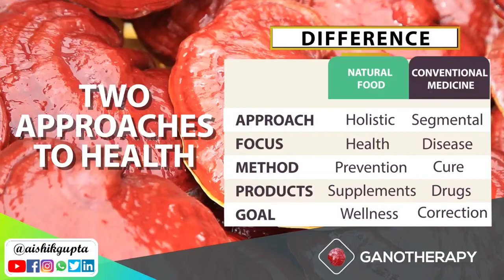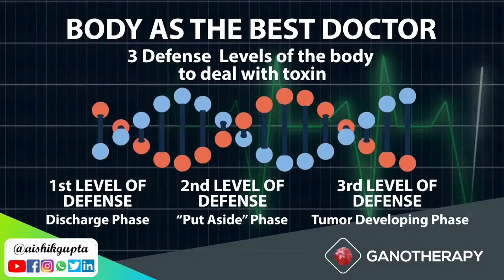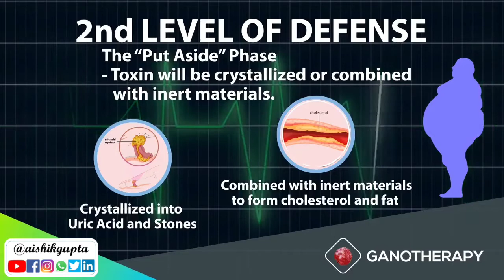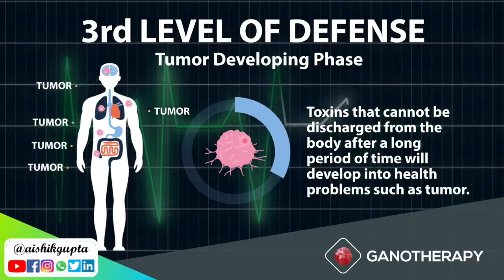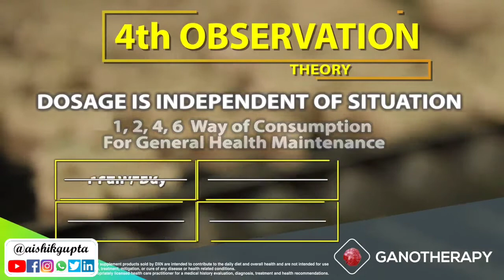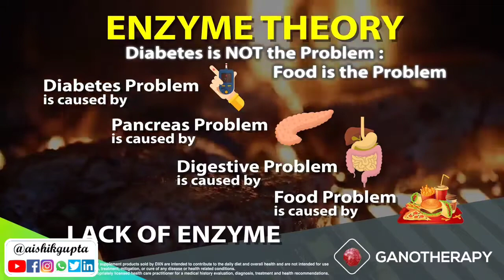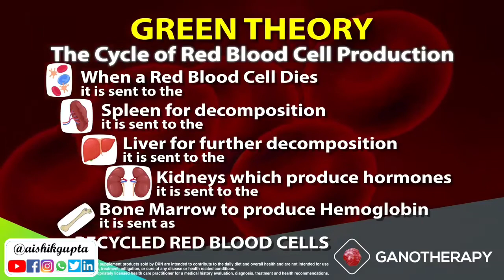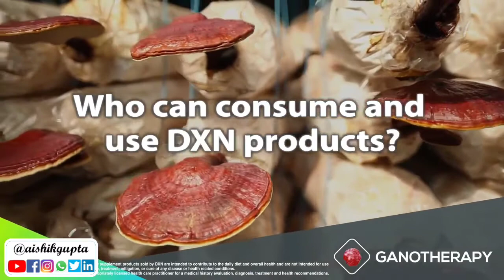DXN Training Manual - Basics Of DXN : 1.) Ganotherapy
NOTE : If you have been directed to this Video by some other DXN Distributor, then please consult with him/her for your Sponsor Code.